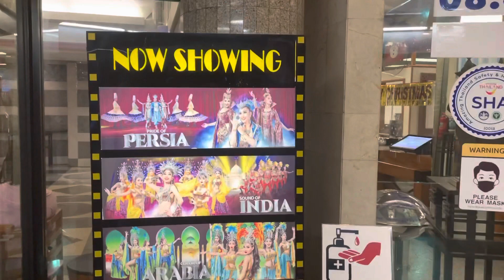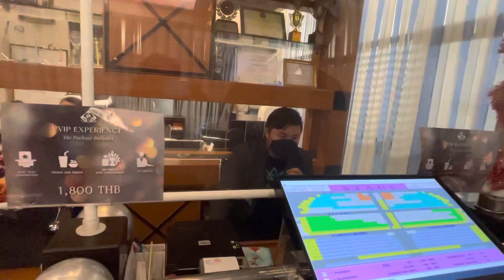Alcazar Cabaret Show, Pattaya